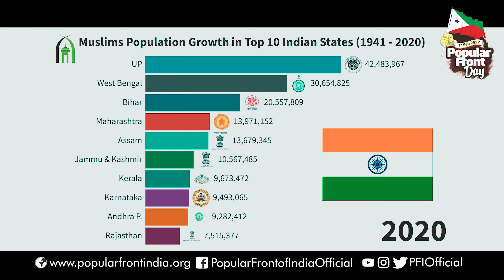PROMO | Unity March in West Bengal-2022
This year Popular Front will conduct Unit March at Dhuliyan, Murshidabad District in West Bengal.

India's fastest growing cadre based mass movement
celebrating its 15th anniversary on February 17, 2022

The theme of the Popular Front Day 2022 is "Save The Republic"

(Click this link to get the latest updates about "Popular Front of India")